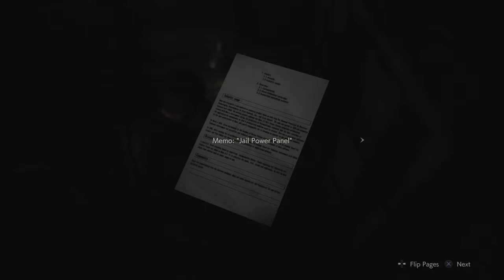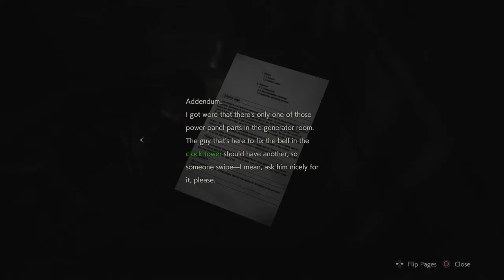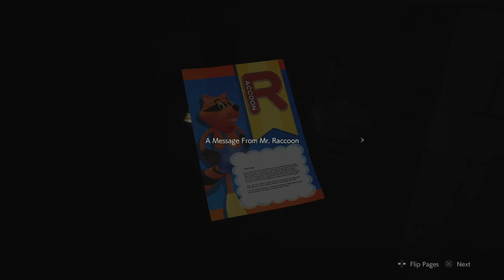Budz&Vidz * part 4of me playing Resident Evil 2 (remake)